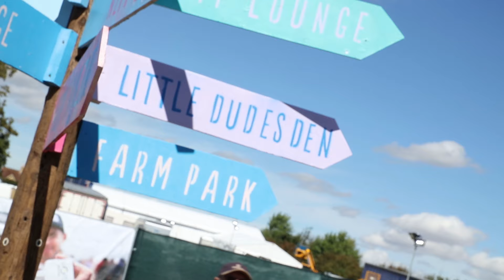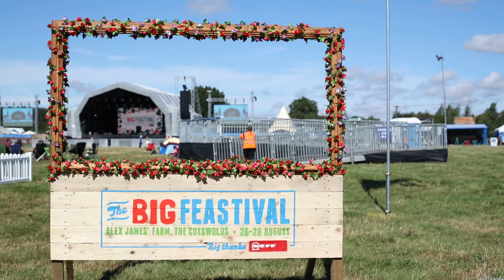Twirlywoos live at the Big Feastival 2016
Working with the marketing team at DHX Media, I shot and edited this short video from the Big Feastival to capture the atmosphere and excitement of the Twirlywoos tent and live performances throughout the day.